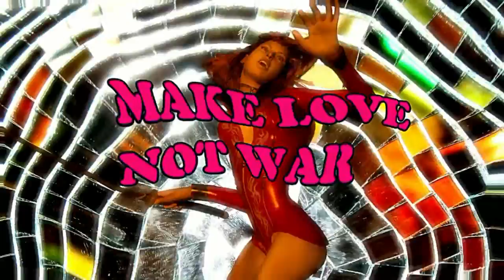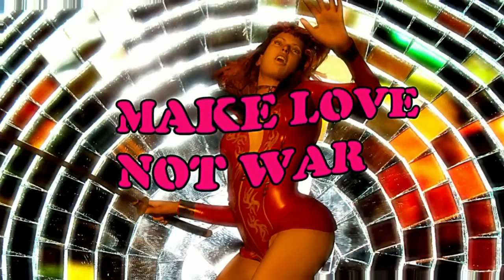Make Love Not War